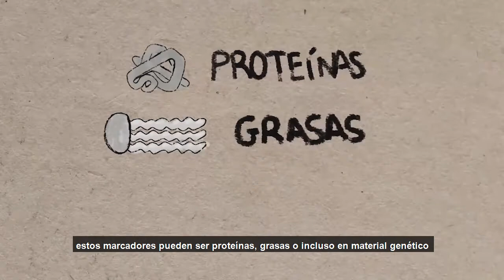Amanda Jiménez Pineda y Gemma Chiva-Blanch - Marcadores de enfermedades del corazón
Vídeo del CIBER de Obesidad y Nutrición (CIBEROBN) de la campaña QueSigaLaCiencia 2020